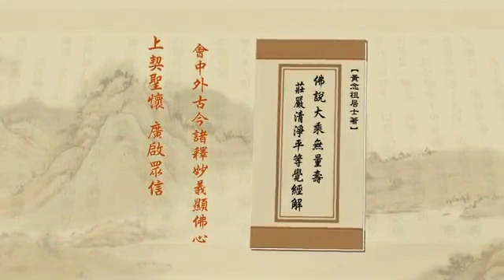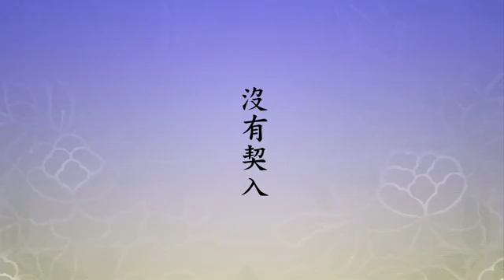淨土大經解演義313